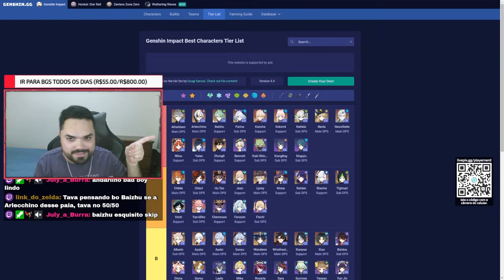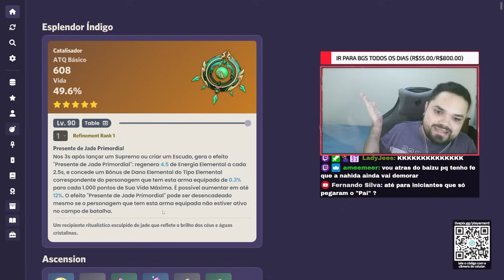QUAL ESCOLHER ENTRE BAIZHU E ANDARILHO + PRÓXIMOS BANNERS - GENSHIN IMPACT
Olá senhoras e senhores, sejam bem vindos a mais um vídeo! No vídeo de hoje teremos QUAL O MELHOR PERSONAGEM PARA VOCÊ PEGAR NAS PRÓXIMAS VERSÕES EM GENSHIN IMPACT? No momento atual do jogo temos uma grande diversidade de personagens retornando/novos para Genshin impact. Descubra os próximos personagens que vão chegar no jogo para estar preparado para as seguintes versões. Entenda tudo agora, então  não perca porque esse vídeo está incrível!